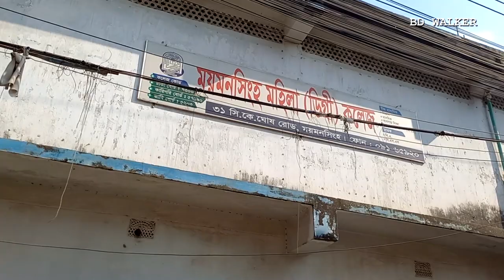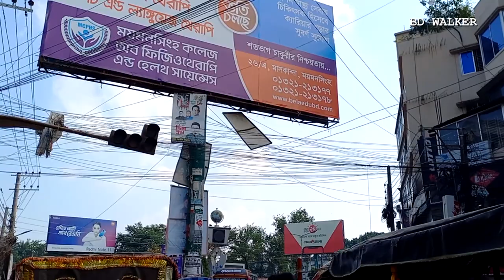ময়মনসিংহ শহর দেখুন হেটে হেটে | বাংলাদেশের দ্বিতীয় ঘনবসতিপূর্ণ শহর | Mymensingh City Tour | Part-3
Mymensingh (Bengali: ময়মনসিংহ) is the capital of Mymensingh Division, Bangladesh. Located on the bank of Brahmaputra River, about 120 km (75 mi) north of the national capital Dhaka, it is a major financial center and educational hub of north-central Bangladesh. The city was constituted by the British East India Company on 1 May,1787. Mymensingh is the 8th administrative divisional headquarter and 12th city corporation of Bangladesh. According to Ministry of Public Administration, Mymensingh is ranked 4th in district status. The density of Mymensingh city is 44,458/km2 (115,150/sq mi) which is the second most densely populated city in Bangladesh. Mymensingh attracts 25 percent of health tourists visiting Bangladesh. Mymensingh is the anglicized pronunciation of the original name Momen Singh, referring to a Muslim ruler called Shah Momin or Momin Singh, an ethnic Bengali Muslim ruler. Its elevation is over 19 m above sea level, the highest of Bangladesh's major cities. Mymensingh related with old Brahmaputra river, handcrafted duvet called Nakshikantha (Bengali: নকশীকাঁথা) and a rural ballad called Maimansingha Gitika. Mymensingh is close to Tura, a city in Meghalaya, and about 63 km from the Gobrakura Land Port. The cadet college established in Tangail in 1963 was called Momenshahi Cadet College. The city is known for educational institutions. Other landmark institutions include Momenshahi Cantonment, Mymensingh, once the HQ of 19th Infantry Division and now the Headquarters of ARTDOC. Mymensingh is one of the sixteen old districts of Bangladesh which was constituted by the British East India Company on 1 May 1787. Being more than 220 years old, Mymensingh has a rich cultural and political history. In the beginning, Begunbari was chosen as the headquarters of the district. However, the district headquarters was relocated to Mymensingh when Begunbari devastated by a flash flood.[citation needed] Earlier Mymensingh was called Nasirabad, after Nasiruddin Nasrat Shah. During the British Raj most of the inhabitants of the town were Hindus.[citation needed] During the British, this district was ruled by Banik Zamindars who moved to India during Partition. From the early 20th century Muslims moved into town. Since then this city has played an important role as a centre for secularism. The Vidyamoyee Uccha Balika Bidyalaya and Muminunnesa Women's College have played a great role in educating Bengali Muslim women. A majority of first-generation successful Bangladeshi women have attended these schools and colleges, including the first woman justice of the High Court of Bangladesh, Justice Nazmun Ara Sultana. However, many Hindu families left Bangladesh during the partition of India in 1947. A second spell of Exodus took place following the Indo-Pak war of 1965. Many people born and raised Mymensingh have left for West Bengal since the 1960s. The exodus continues albeit at a slower pace. On 1 December 1969, Tangail subdivision was separated from Mymensingh and a new District of Tangail was formed. Then in 1977 another new district Jamalpur (including Sherpur) was formed. Pakistani Eastern Command plan for the defence of East Pakistan from 1967 to 1971 (generic representation—some unit locations not shown). The nine-month liberation war of Bangladesh started on 27 March 1971. Mymensingh remained free from the occupation army until 23 April 1971. Pakistani occupation forces deserted Mymensingh on 10 December, and Mukti Bahini took over on 11 December, just five days ahead of the victory of Dhaka on 16 December. The city has no officially defined geographical limits. Since the 1980s the city has expanded with fast urbanisation. Mymensingh city is clearly marked by the old Brahmaputra River flowing along its north. Shambhuganj is situated on the other side of the Brahmaputra, connected by the Shambhuganj Bridge. Other ends of the city are marked respectively by the beginning of the Agricultural University campus, the Medical College, Army cantonment and, finally, Sultanabad, a township built for the followers of Aga Khan. A railway line connecting Dhaka with northern districts, built between 1885 and 1899, passes through the city and divides it into two sides. The climate of Mymensingh is a little cooler than Dhaka, as it is closer to the Himalayas, and sufficient to be a monsoon-influenced humid subtropical climate (Köppen Cwa) instead of a tropical savanna or tropical monsoon climate as found further south in Bangladesh. The monsoon starts in May or June and continues till August. It rains heavily and sometimes for days and weeks. During the monsoon, the temperature varies between 25 and 31 °C (77.0 and 87.8 °F). The temperature falls below 15 °C (59 °F) in winter which is spread over December and January and may well include November and February.